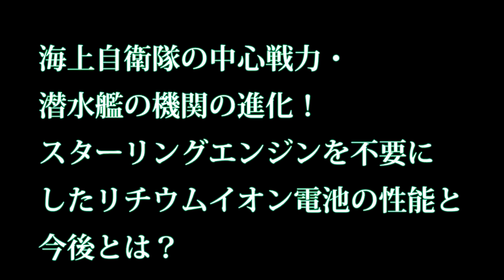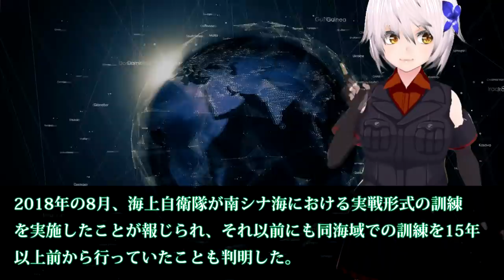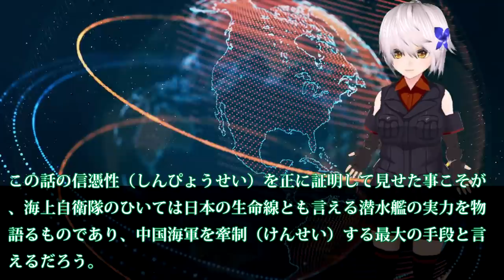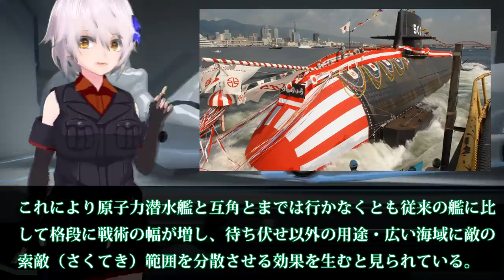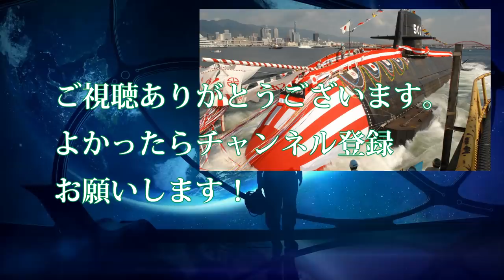スターリングエンジンを不要にしたリチウムイオン電池の性能と今後とは？海上自衛隊の中心戦力・潜水艦の機関の進化！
関連動画

《F-3開発》IHI「XF9」次世代機搭載用エンジンの性能は「F-22」に匹敵！世界トップレベルに！
豪潜水艦問題難航？日本人をもっと理解できていれば今頃高性能な潜水艦がしかし日本にとっては良かったのかもしれい・・・

引用・転載「出典：海上自衛隊ホームページ」
引用・転載「出典：航空自衛隊ホームページ」
引用・転載「出典：陸上自衛隊ホームページ」

大予想そうりゅう型潜水艦の潜行深度はどれくらいなの？疑問と予測でデータを読みぬく最高傑作日本の技術とは・・・
【海上自衛隊】海自潜水艦「おうりゅう SS 511」公試運転中、世界初リチウムイオン電池潜水艦！！（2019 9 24）
海上自衛隊の捨てたAIPシステム！おうりゅう潜水艦リチウム電池での潜水艦の任務が変わる原子力潜水艦には負けね
今更聞けないそうりゅう型潜水艦の仕組み特徴！飲み会の席でも話題についていける基礎講座！
岩屋防衛大臣が初めて最新鋭潜水艦を視察！その高い性能にしょうりゅうと海自の未来が・・・